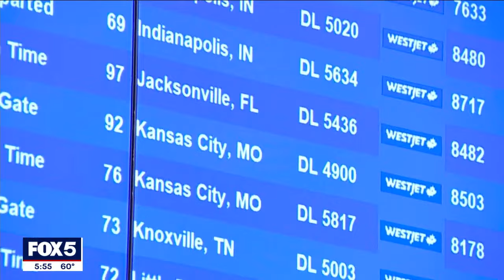Scandinavian Airlines hosts 'Destination Unknown'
A group of travelers has just returned from a trip to Athens, Greece, as part of Scandinavian Airlines' new 'Destination Unknown' program, meaning travelers will have no idea where they are going until their flight lands. FOX 5 NY's Kendall Green asked some New Yorkers if they'd be brave enough to do it.